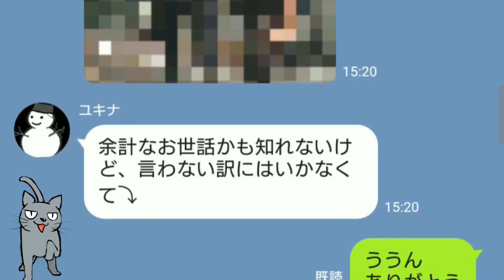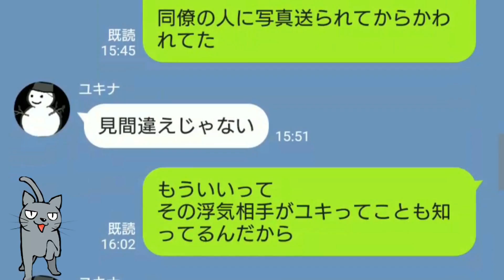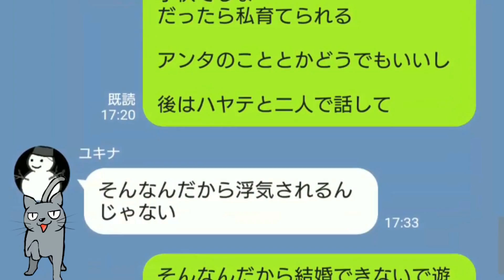【LINE】友人の旦那を奪い取ろうとしたら、すべて筒抜けでした…【Seraph】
【LINE】何も知らない嫁が離婚と慰謝料を請求してきた…だから俺はわかりやすく説明したｗ【Seraph】

【LINE】彼氏の部屋で浮気した彼女が息をするように嘘をつきまくるｗ【Seraph】